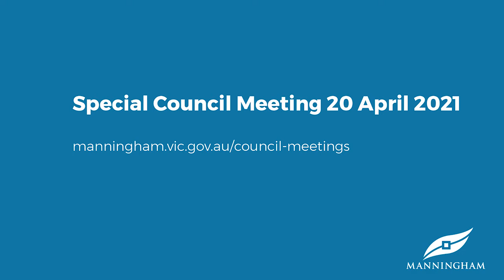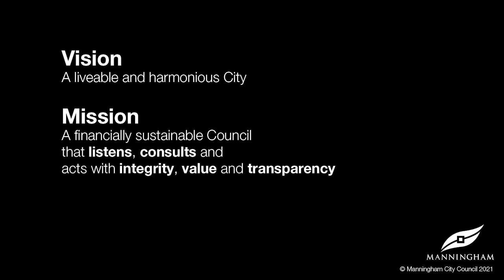Special Council Meeting 20 April 2021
Meeting Date: 20 April 2021
Meeting Time: 6.00pm
Location: Council Chamber, Civic Centre 699 Doncaster Road, Doncaster. VIC

View and download the Agenda: manningham.vic.gov.au/council-meeting-20-april-2021